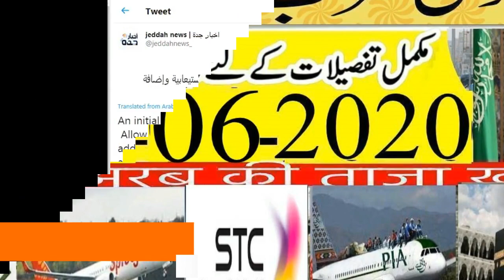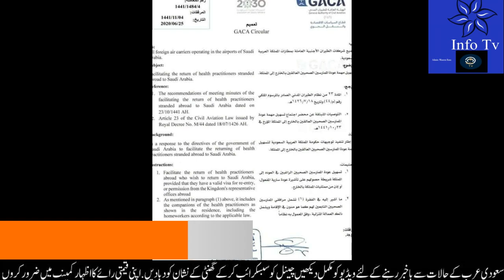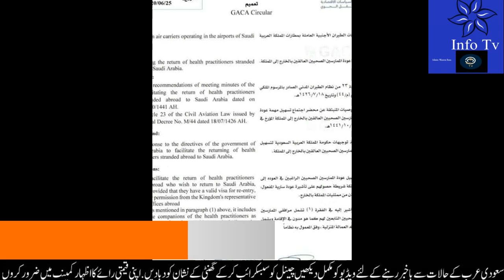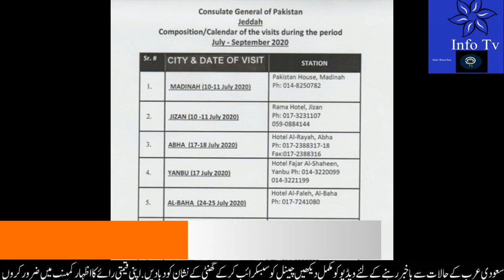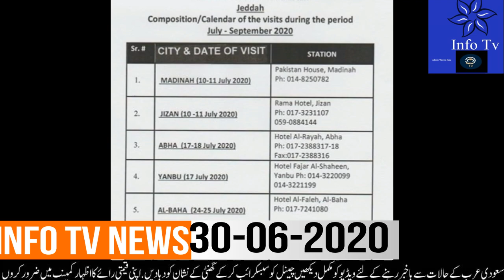Saudi News Today ||30-06-2020|| Saudi Arabia News | Saudi News in Urdu/Hindi | Saudi News Now